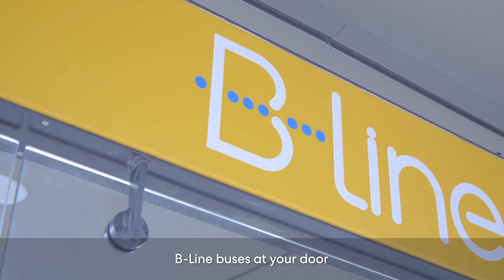58A Spit Road, Mosman